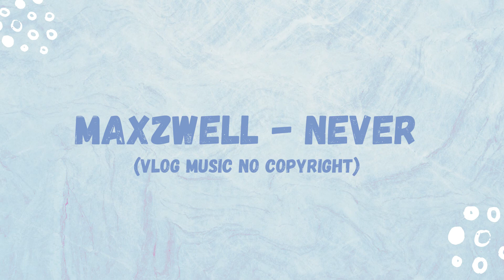Maxzwell - Never (Best Vlog Music No Copyright) FREE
The music in this video is non-copyrighted, but please keep in mind that some songs don't always stay non-copyrighted forever due to some artist changing their mind on having their songs being free to use.